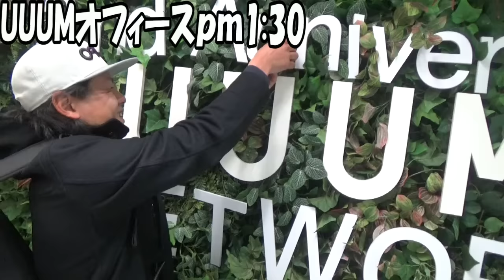Youtuberの「特別な１日OFF状態」全部見せます【すぺもん】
すぺもんの一日をスイッチオフな状態で撮影しました。長期にわたりじっくり撮影しました。１５分前後にまとめ切れなかったので貴重なOFFシーンをまとめ動画にしてみました。ほぼ移動時間でしたｗ

・毎日メインチャンネルorゲームチャンネルどちらか更新！